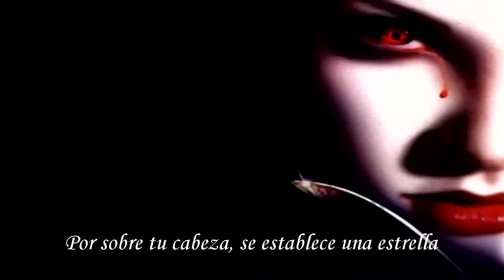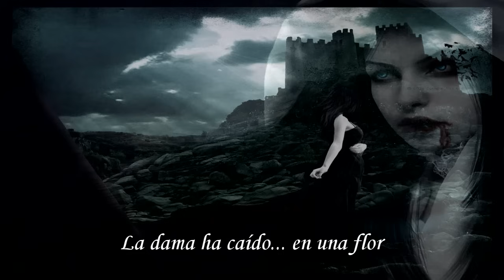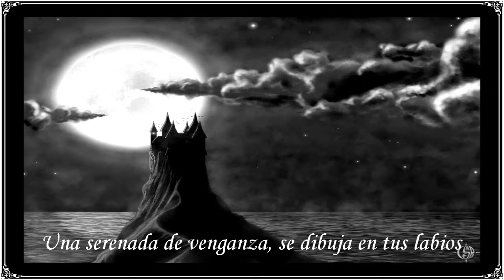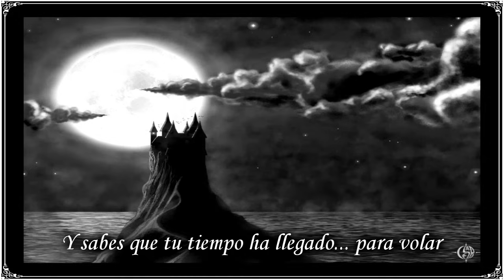Moonspell - Vampiria (subtitulado español)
Artista: Moonspell
Álbum: Wolfheart
Tema: Vampiria

Disfruten